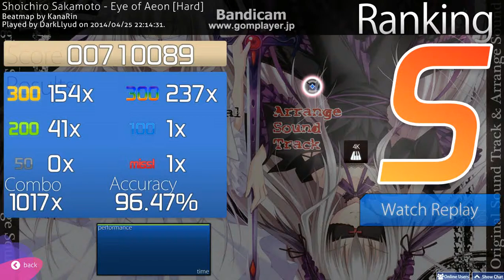[osu!mania] Shoichiro Sakamoto - Eye of Aeon 4K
Eye of Aeon by Shoichiro Sakamoto on osu!mania.
S rank, 4K